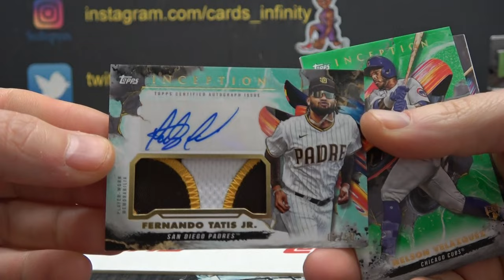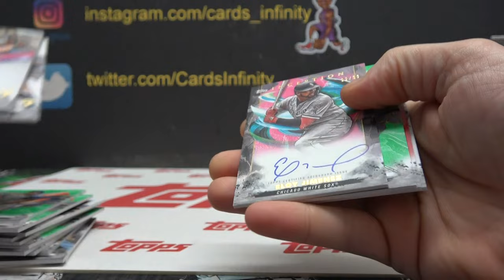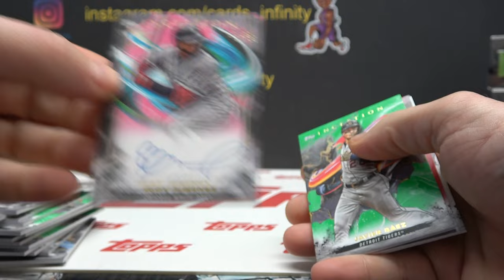Dan M's 2023 Topps Inception MLB Baseball 3 Box Break